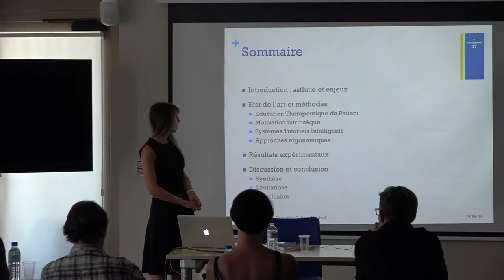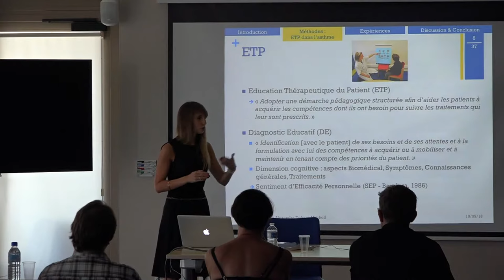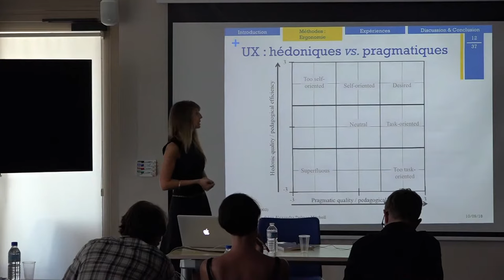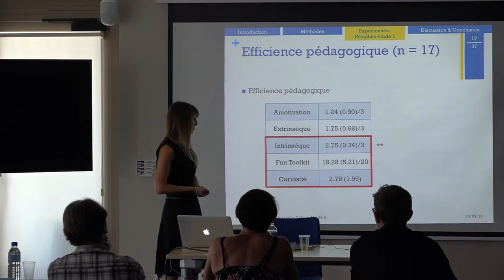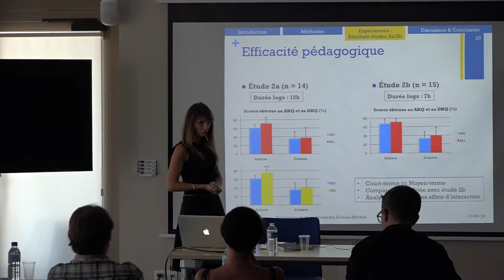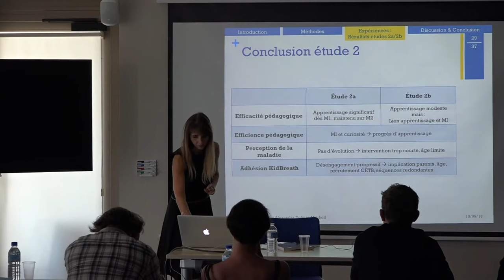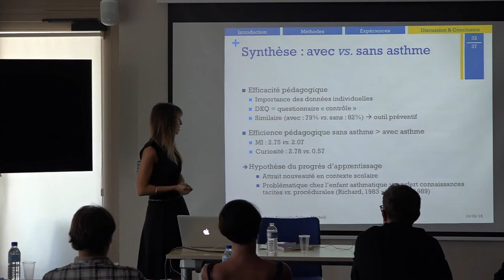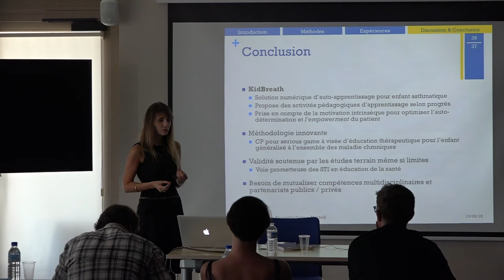Alexandra Delmas: Soutenance de Thèse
La santé numérique est un domaine en pleine expansion. L’asthme, première maladie chronique chez l’enfant, a des conséquences médicales graves. Un des enjeux est de délivrer de l’éducation thérapeutique personnalisée pour améliorer les compétences d’autogestion de la maladie. Cette thèse vise à développer et valider un outil numérique d’éducation à la santé ciblant les enfants asthmatiques en collaboration avec la société ItWell.
Un premier volet d’études s’intéresse à la conception d’un serious game (KidBreath) pour élaborer les contenus et stratégies pédagogiques.
Un second volet valide l’outil par des études auprès d’enfants asthmatiques en montrant que KidBreath améliore les connaissances sur l’asthme tout en motivant les enfants à y jouer.
L’intégration d’un système automatisant le parcours d’apprentissage selon les progressions de l’apprenant permet de réduire le nombre de contenus et le temps consacré au jeu.
Au total, l’éducation thérapeutique auprès d’enfants à l’aide de serious games personnalisés constitue une voie de recherche prometteuse pour soutenir la littératie en santé en situation de maladie chronique.

Publications associées:
- Delmas, A. (2017, August). Conception participative et évaluation d'un serious game pour les enfants asthmatiques. In 29ème conférence francophone sur l'Interaction Homme-Machine (pp. 12-p).

- Delmas, A., Magnier, C., & Argillier, C. (2016, October). Adaptive device for disease awareness and treatment adherence of asthma in children. In 5th Conference in Health Ergonomic and Patient Safety.